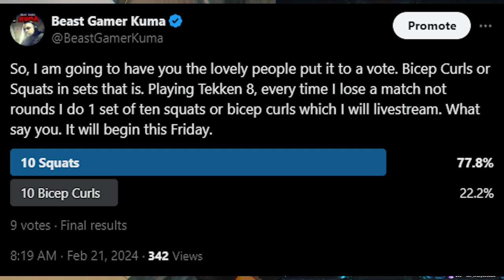Gains while Gaming with Beast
This weekend the challenge was Gains while gaming with Beast. That right challenged myself to lift and squat while gaming to get them gains. There was some doubt, but this Beast got through it just fine. Playing Tekken 8 and Call of Duty MW III while using my deaths to add to how many Squats and bicep curls I do.